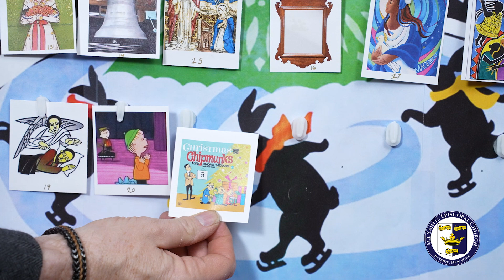Day 21 – All Saints Advent Calendar 2023